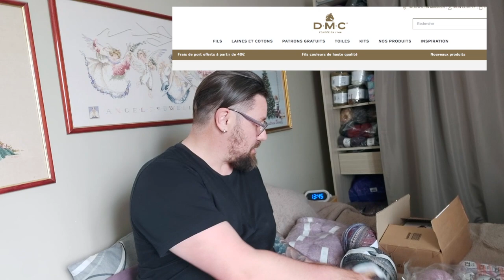Tricot et crochet : Mes fournisseurs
bonjour :) de retour dans un épisode ou je vous présente mes actuels fournisseurs de laines  et coton , la liste  j'espère s'agrandira avec le temps .

facebook et  instagram :  au fil d'horus

voici les liens des boutiques de mes fournisseurs  :

*Mon petite rêve shop